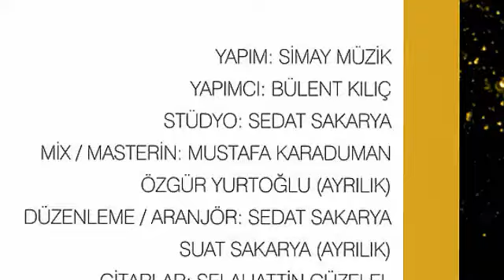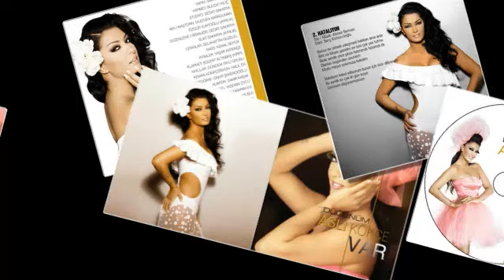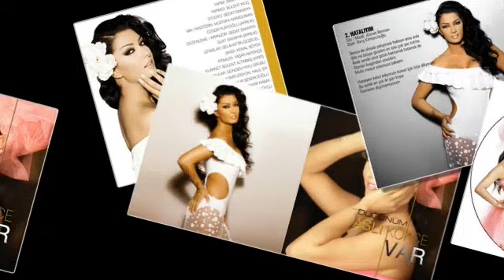Aslı Kökçe - Düğünüm Var (Remix)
Remix : Turgay Ceylaner , İbrahim Karabacak

Simay Müzik Yapım